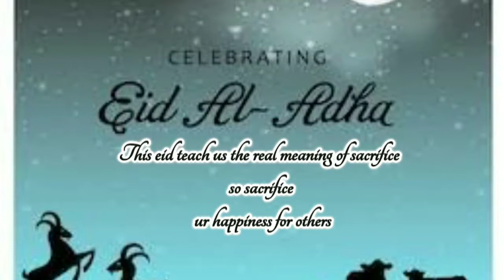Eid Al_ Adha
In this Video Clip I am Now Sharing, you will See  You might want to Learn more by visiting -

Our only Goal is that you Enjoy Viewing our Video. A Thumbs Up would be Valued by us. When you do this, our method of declaring Thanks, we will Send you, 100% no Cost,  YouTube will Notify us after that you have Subscribed and we will Visit your About Page and provide you the url of your Free Download.
Thank you for Spending Time with this Video Clip. For people with ANY Points In relation to don't Wait to Contact